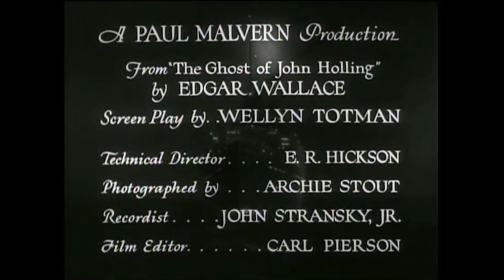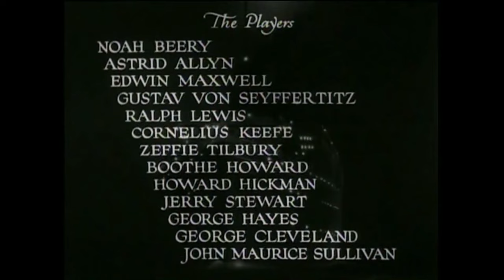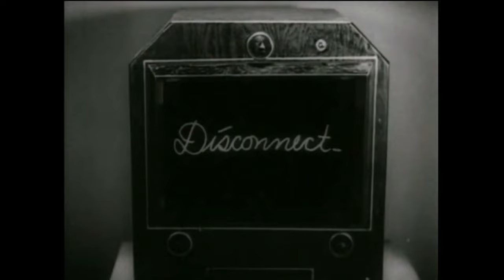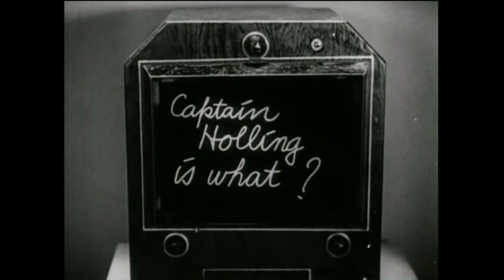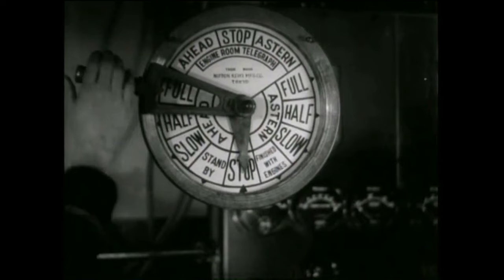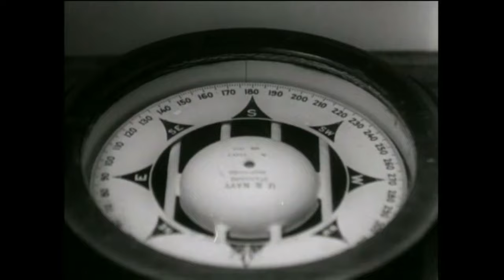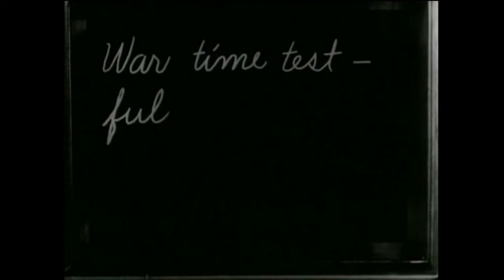Edgar Wallace – Das mysteriöse Schiff (1934) / Deutsch / Ganzer Film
Schiffkapitän Holling erleidet in diesem Edgar-Wallace-Krimi einen Nervenzusammenbruch und muss im Kommando von Captain Downey abgelöst werden. Mittels eines neuartigen Fernsteuerungsprogramm des Professor Grimson soll getestet werden, ob das Schiff vom Land aus kontrolliert werden kann. Doch auch andere Nationen sind an der Technologie interessiert und starten einen Angriff auf den Professor.

Darsteller: Noah Beery, Astrid Allwyn, Edwin Maxwell